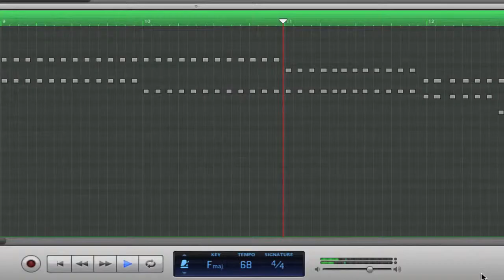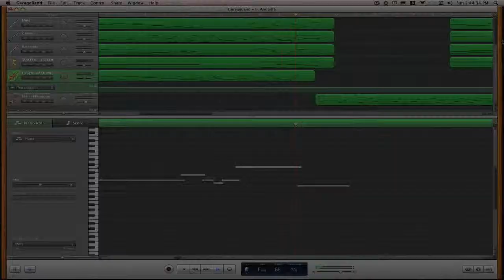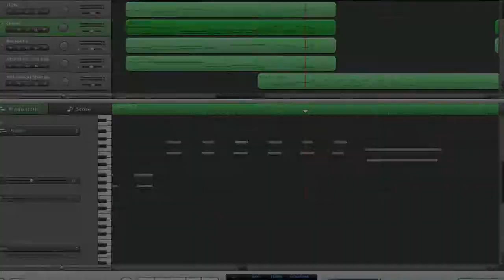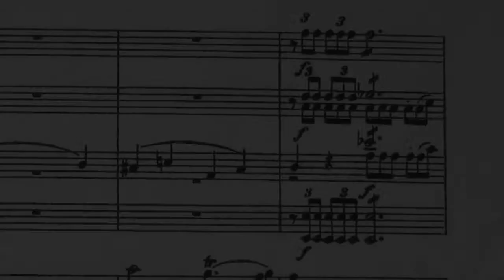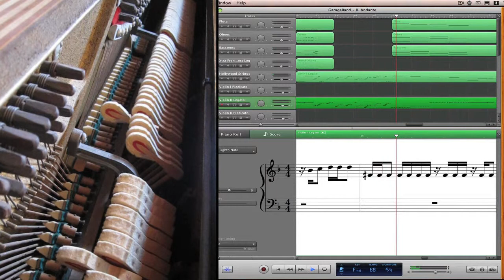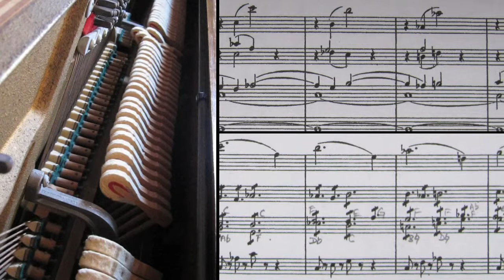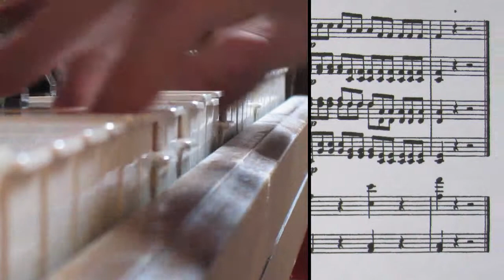Mozart: Piano Concerto #21 - II. Andante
Second movement of a popular Mozart piano concerto.  Nick-named "Elvira Madigan".  Using Apple Jam Pack Symphony Orchestra.